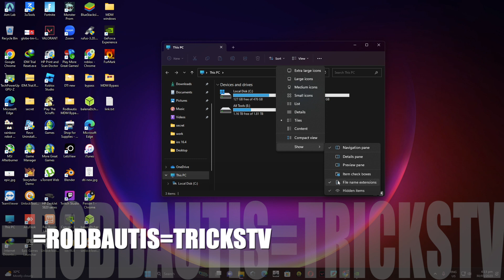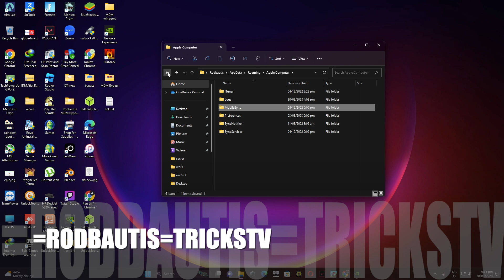How to Show Hidden Files and Folders in Windows 11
show hide hidden files in windows 11

specially folder on drive C.